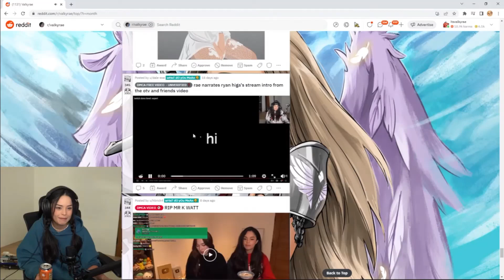present Valkyrae harmonizes Ryan Higa's intro with past Valkyrae